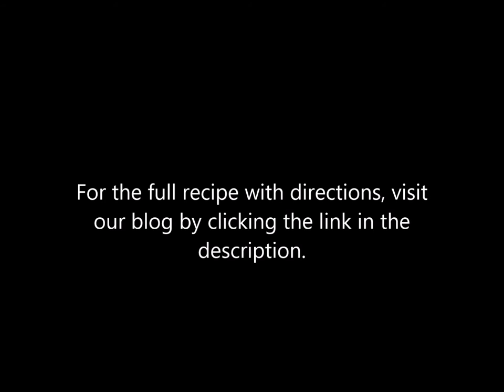How to Make Lemon Curd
You can find the detailed recipe and a bit of a history of lemon curd in our blog post "When Life Gives You Lemons...Make Lemon Curd,"
How to Make Lemon Curd in a few easy steps. This dish makes a delicious topping for scones or toast or as a filling for tarts or cakes. This particular recipe will be served at the Mother's Day Tea at Glanmore National Historic Site.